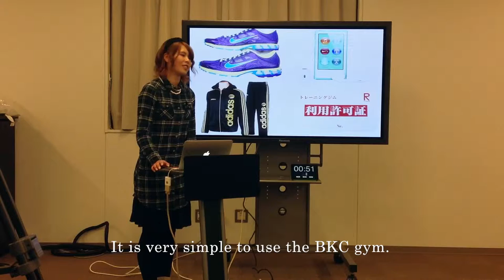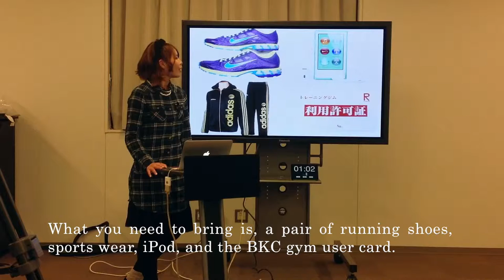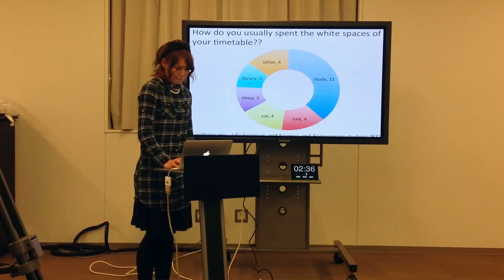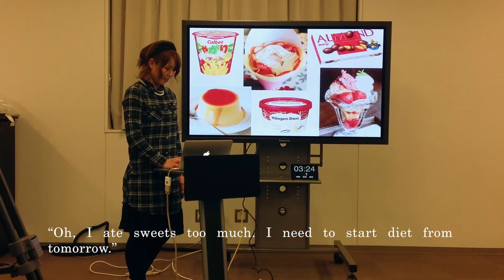Misaki RYONO, giving a short speech at BKC Talks 2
2013年12月25日（水）に行われた、立命館大学英語プレゼン自主ゼミ「P5」によるショート・プレゼンテーション大会「BKC Talks 2」（Session 11）の発表動画です。

動画は、iPad Retina（第4世代）で撮影したものを発表者がそれぞれ編集しました。

P5について、詳しくは をご覧下さい。